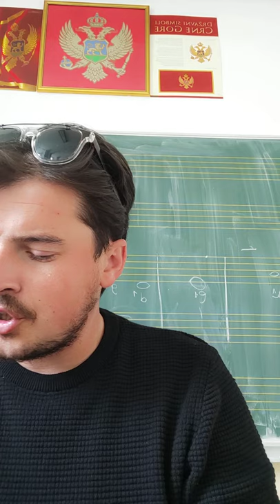Sergej C. - Korov / Piano cover